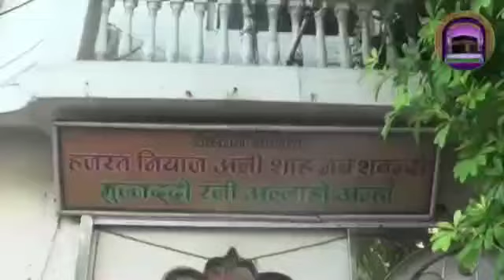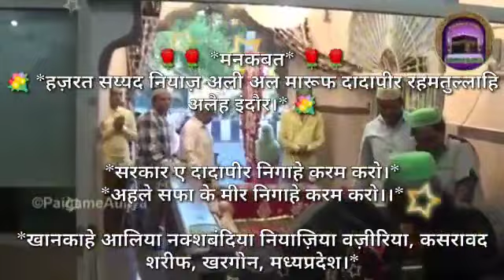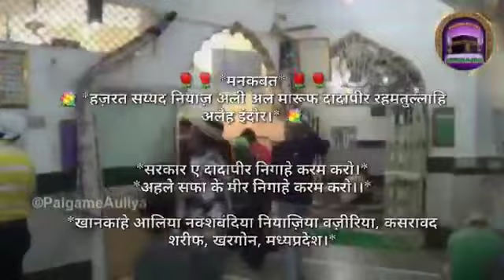Manqabat Part-1 Sarkare Dadapeer Nigahe Karam Karo| Hazrat Niyaz Ali, Indore | Mohammad Alam Qadri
Hazrat Sayyed Niyaz Ali Rahmatullah alaih Tukoganj Indore ki shan me padhi gai aisi manqabat jo dil ko chhu jaye.

हज़रत सैय्यद नियाज़ अली दादापीर रहमतुल्लाह अलैह की शान में पढ़ी गई दिल छू लेने वाली मनकबत।

कलाम व आवाज़: मुहम्मद आलम कादरी नक्शबंदी
खानकाहे नक्शबंदिया नियाज़िया वज़ीरिया कसरावद शरीफ

❤ सरकारे दादापीर निगाहे करम करो- Part-1 ❤

सरकारे दादा पीर निगाहे करम करो|
अहले सफा के मीर निगाहें करम करो|

मौला अली के लाल हो प्यारे नबी की आल |
ज़हरा के गुलबशीर निगाहे करम करो |

सदक़े में खुश अदा के करो मुझ पे खुश अता|
ऐ मेरे दस्तगीर निगाहें करम करो |

जो तेरा हो गया हुए उसके ये दो जहाँ |
ऐ मुर्शिदे वज़ीर निगाहें करम करो |

क़दमों में तेरे आके हुए कितने क़ल्ब साफ़ |
रोशन हुए ज़मीर निगाहें करम करो |

आसी अमल से खाली हैं बेहालो बे कमाल |
हैं आपके फ़क़ीर निगाहें करम करो |

अपनी रज़ा इनायतों के खोल दीजे बाब |
आलम पे बिलकसीर निगाहें करम करो |